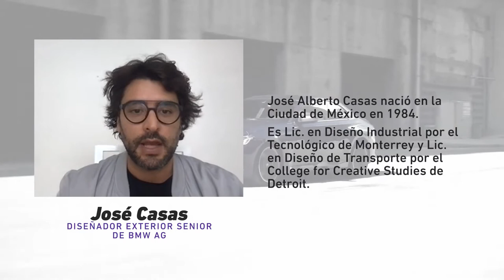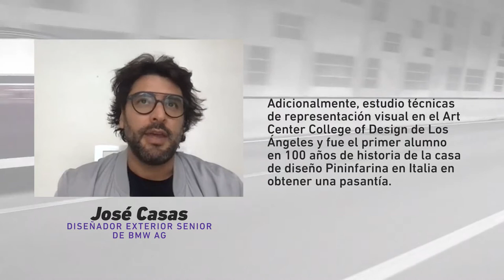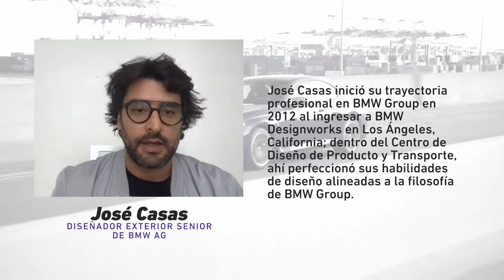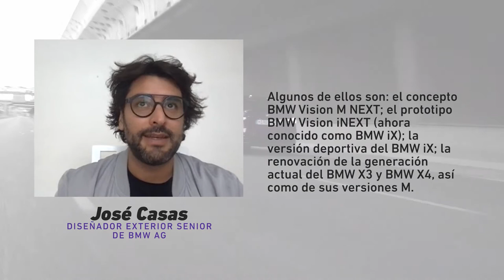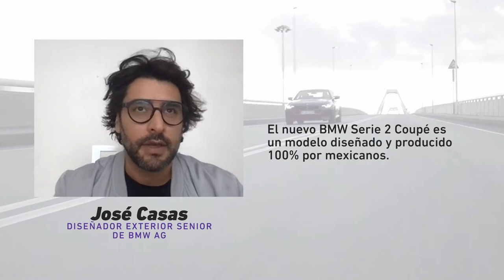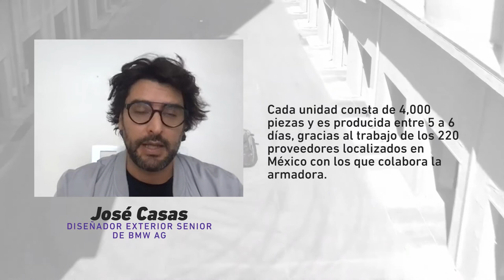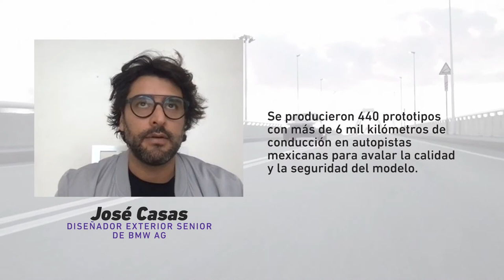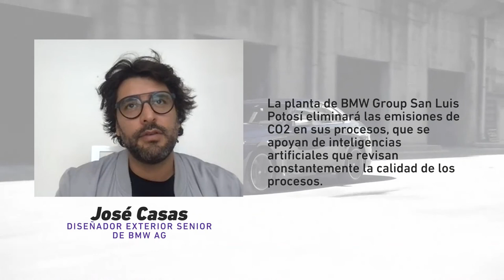Orgullo mexicano: José Casas, diseñador del nuevo BMW Serie 2 Coupé hecho en México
En entrevista exclusiva, Cluster Industrial habló con el Diseñador Senior de Exteriores para BMW i y BMW M, José Casas, sobre las influencias y procesos que utilizó para el diseño de este nuevo modelo fabricado 100% en la planta de BMW Group San Luis Potosí.